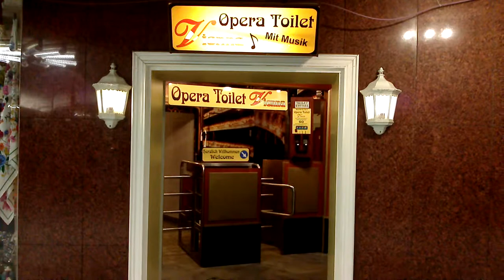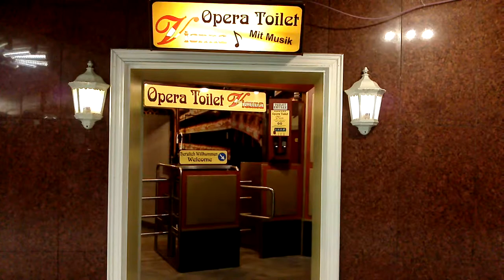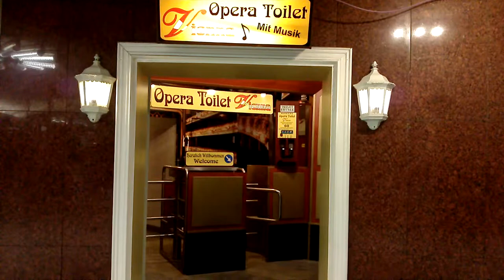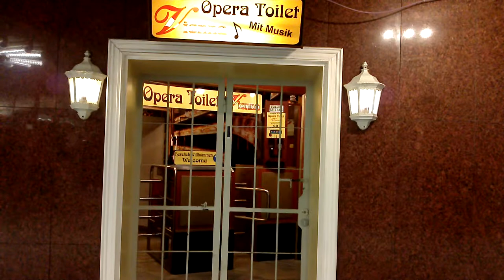Opera Toilet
Donauwalzer mal in etwas anderer Kulisse